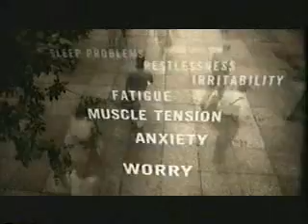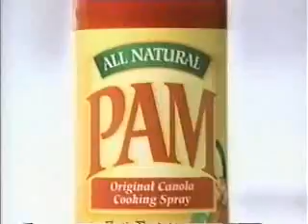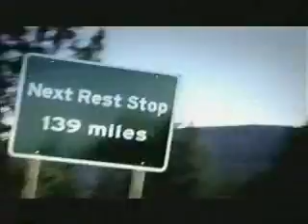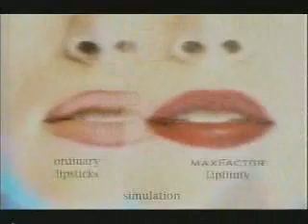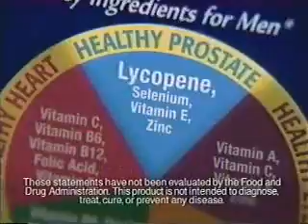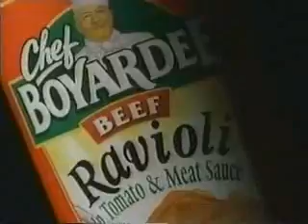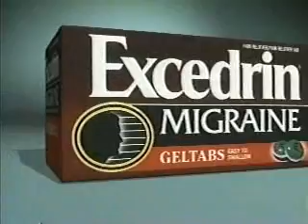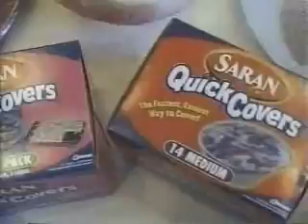ATWT 8 9 02